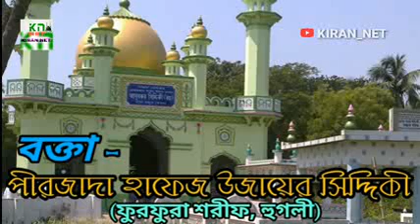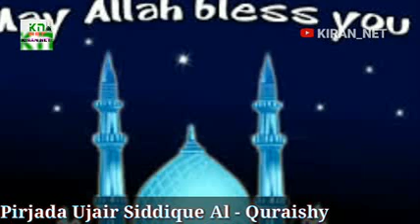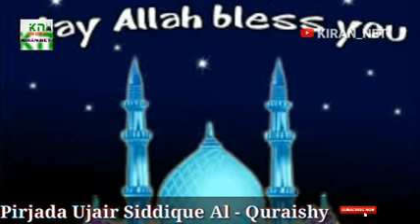দাদা হুজুর (রহঃ)এঁর অন্যতম আওলাদ সিলসিলার হাতিয়ার হাফেজ উজাইর বিন্ আবু তাহের সিদ্দিকীর ওয়াজ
বর্তমান দাদা হুজুর (রহঃ)এঁর অন্যতম আওলাদ সিলসিলার হাতিয়ার হাফেজ উজাইর বিন্ আবু তাহের সিদ্দিকীর ওয়াজ।